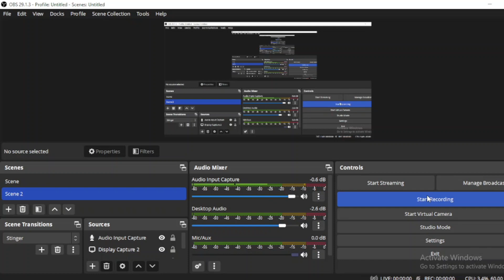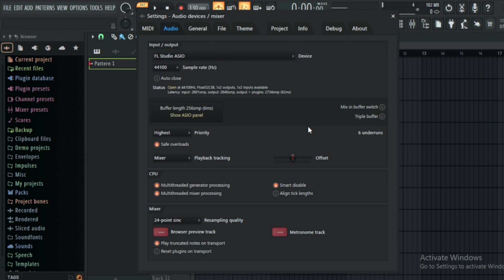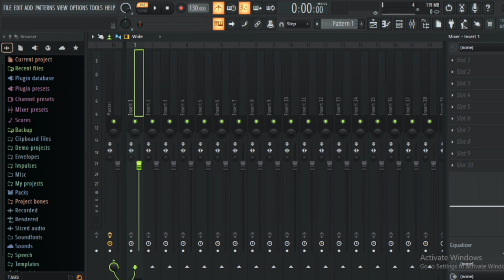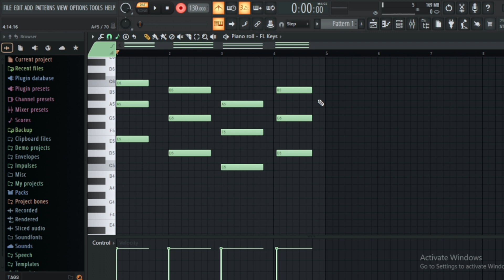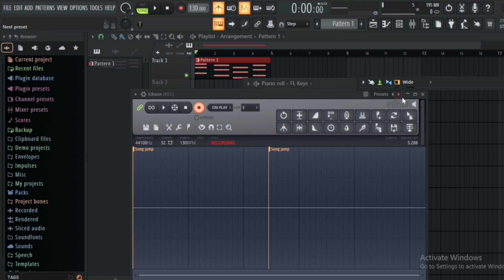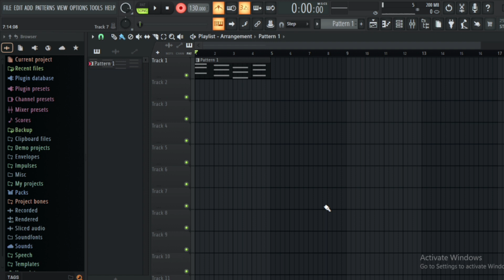"FL Studio Mastery From Beginner to Pro in 30 Days 🎵 Day 11 with Sheikh 🎹🌟"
"FL Studio Mastery From Beginner to Pro in 30 Days 🎵 Day 8 with Sheikh 🎹🌟"

"From Beginner to Pro in 30 Days: Epic FL Studio Mastery with Chirag Khurana! 🚀🎵"

google site kit
wordpress table of contents
collision conference
collision conference 2022
fl studio crack
beat mixing
beat mixing fl studio
beat mixing tutorial
beat mixing fl studio hindi
beat mixing song
beat mixing app
beat mixing kaise kare
beat mixing dev next level
beat mixing presets fl studio
beat mixing di
music production schools
music engineering schools
music production schools near me
antares autotune fl studio
audio engineering schools
best music production schools
best audio engineering schools
fl studio cracked
producer tracks
skillshare fl studio
deadmau5 masterclass
fruity reverb 2
fruity reverb 2 vocals
fruity reverb 2 fl studio
fruity reverb 2 presets
fruity reverb vs valhalla
fruity reverb 2 download
fruity reverb 2 fl studio 20
fruity reverb 3
fruity reverb explained
fruity reverb 2 vocal settings
reverb songs
reverb and slowed
reverb
reverb fart
reverb and slowed hindi songs
reverb slowed songs
reverb songs hindi
reverberation of sound
reverberation
reverberation of sound class 9